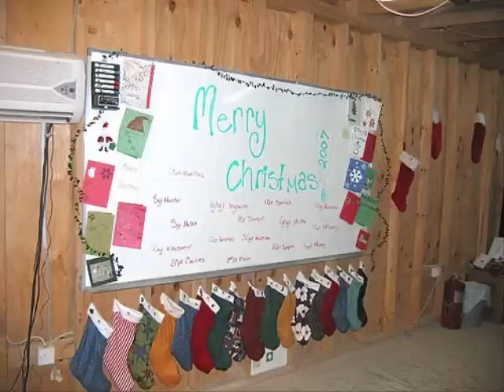Soldiers Christmas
Artist Not Sure Name of song is Soldiers Silent Christmas